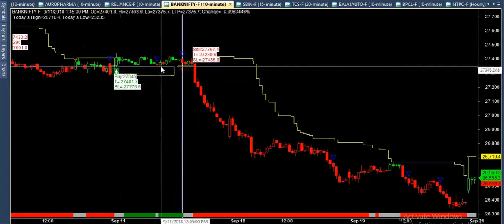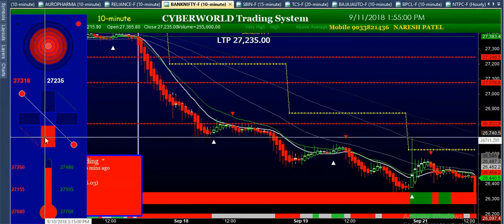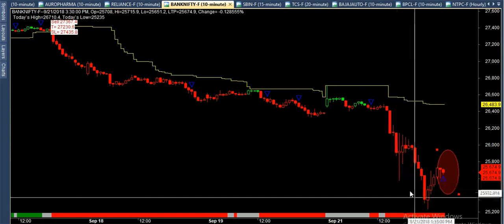intraday main loss hota hai ? next day banknifty postion best buy sell software